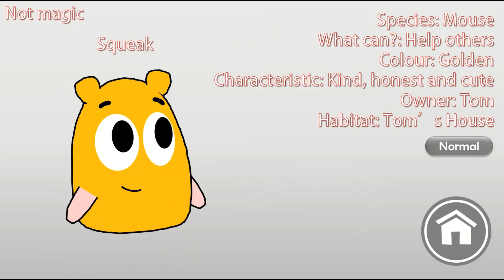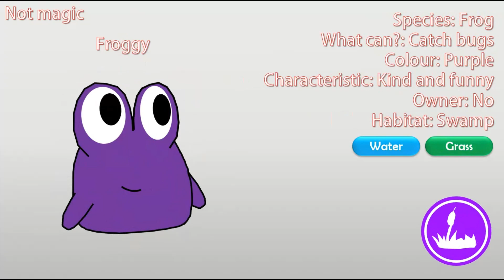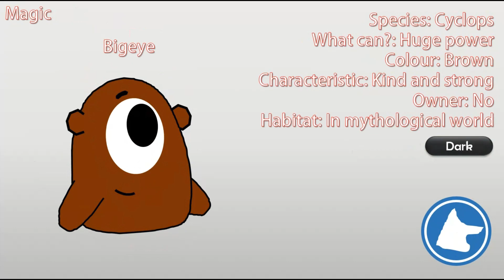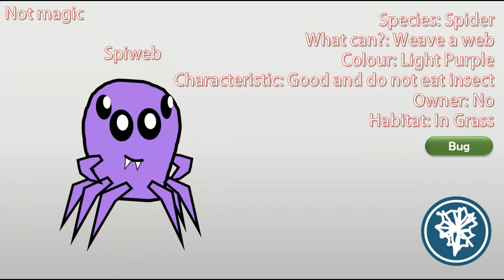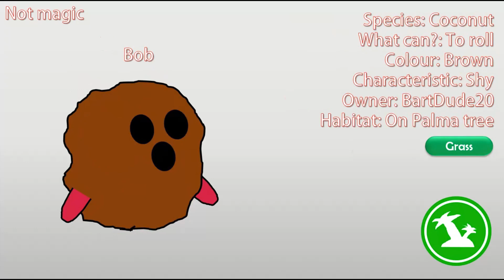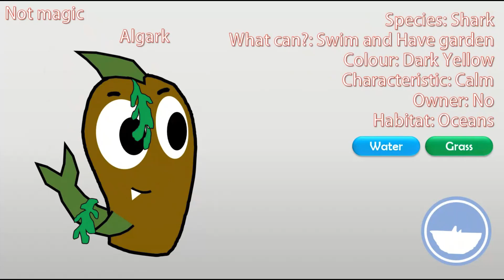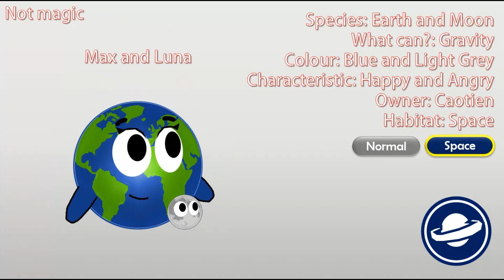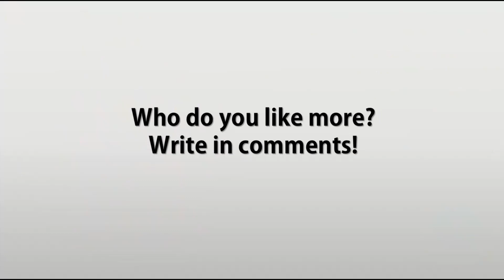My Talking Tom 2 List of all new pets v8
Enjoy this video my friends!
Every video, every new pets!